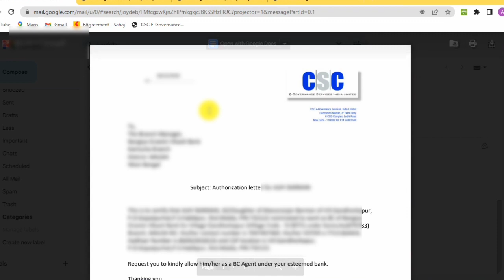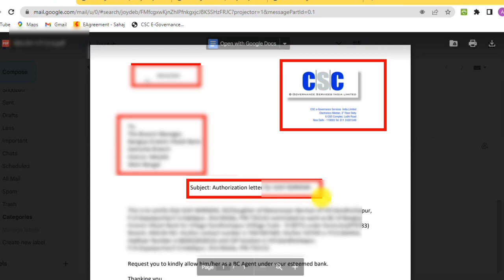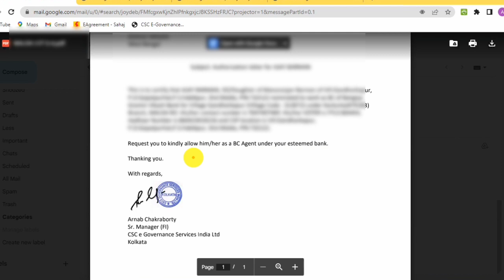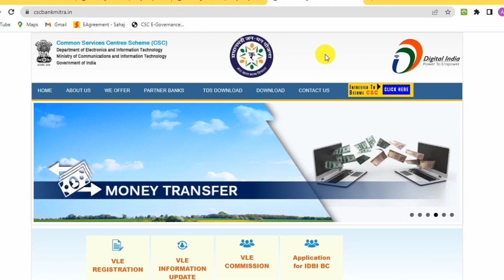CSC Bank BC Point Authorisation Letter & Documents Submission New Update.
Central Bank BC point approval start 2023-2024.CSC Bank BC Point Authorisation Letter & Documents Submission New Update.  Good news CSC VLE Bank Mitra.